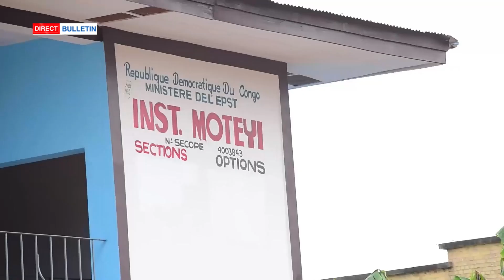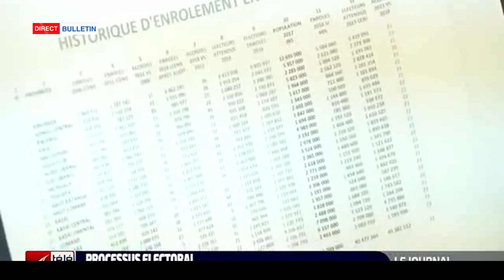BULLETIN DU 23 12 2022 A 16H00